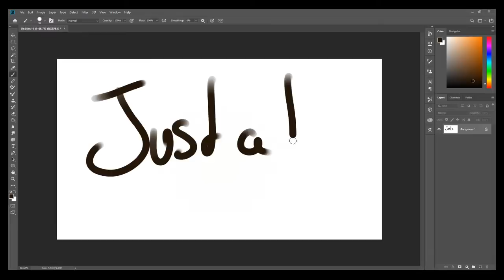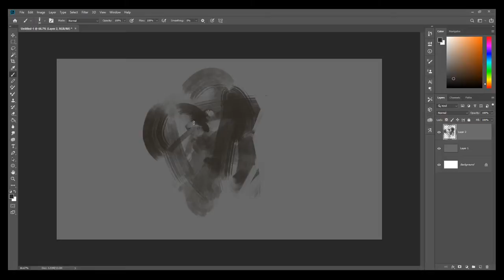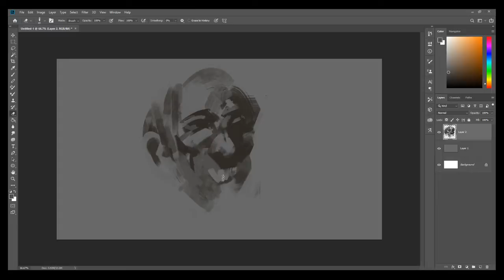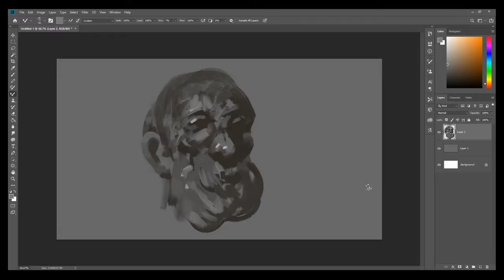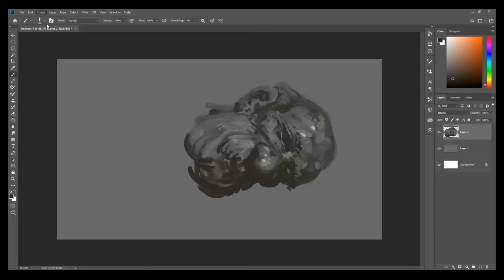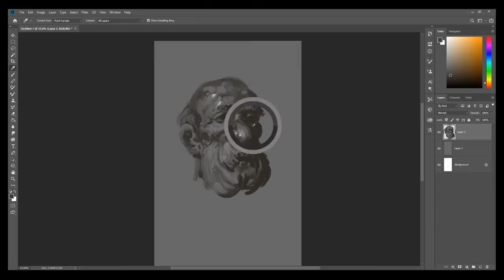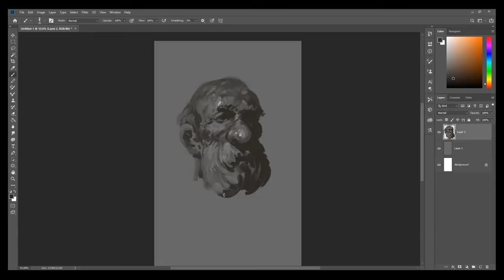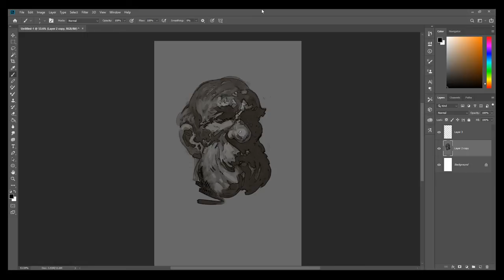Solringen - comic book Project